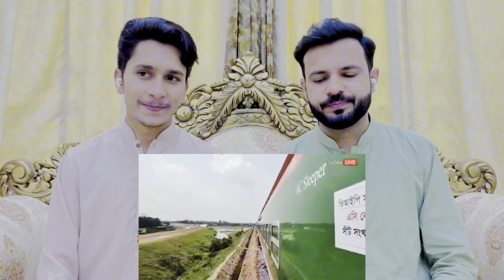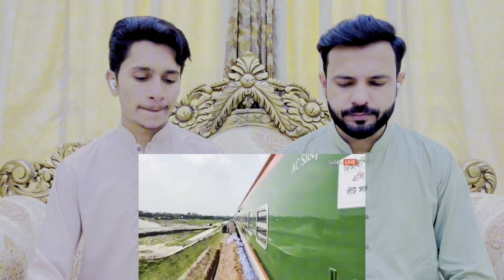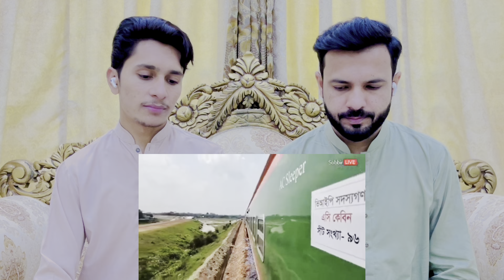কক্সবাজার রেলওয়ে স্টেশন ও টুরিস্ট ট্রেন দেখে পাকিস্তানি বিশ্বাস করতে পারছে না এটা বাংলাদেশ 💪🔥